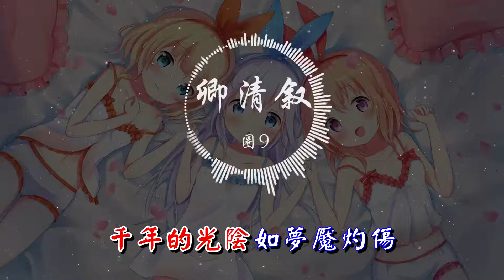圈9 - 卿清敘 『320K高音質MV』【動態歌詞Lyrics】